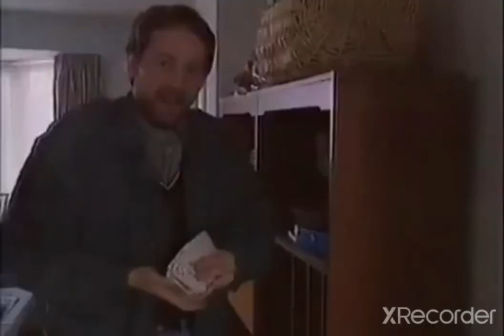Brookside: Mandy Dutton & Sinbad are attacked (11th February 1994)